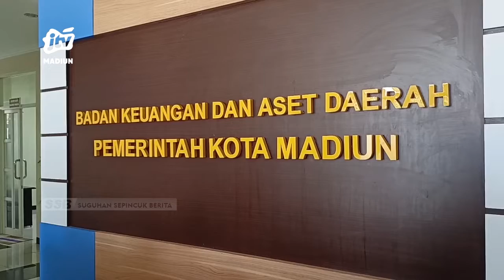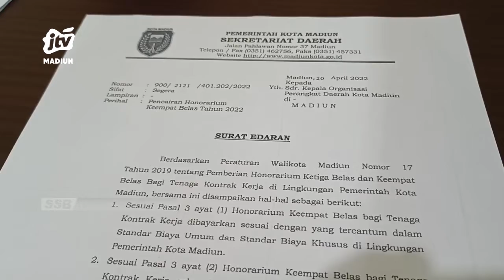KOTA MADIUN - THR ASN Cair Pekan Depan, PEMKOT Anggarkan 14 Miliar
Aparatur sipil negara (asn) tahun ini akan mendapatkan tunjangan hari raya (thr). Di lingkup pemerintah kota madiun telah menganggarkan thr sebesar 14,1 miliar rupiah. Tidak hanya asn namun thr tersebut juga diberikan kepada tenaga kontrak.